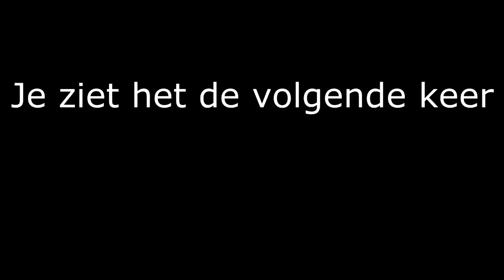De tirannie van koning Meindert - Problemen in de mijnen #28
Meindert is van plan om naar Valinor te gaan maar dan zijn er ook nog problemen in de mijn!

Muziek van de intro: P holla - Do it for love

Abboneer
Reageer
Groen Duimpje